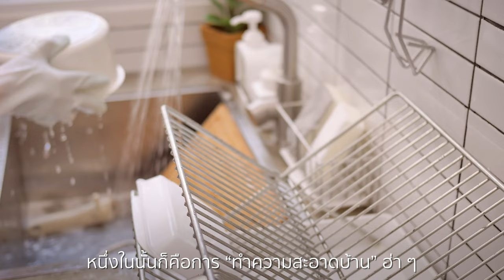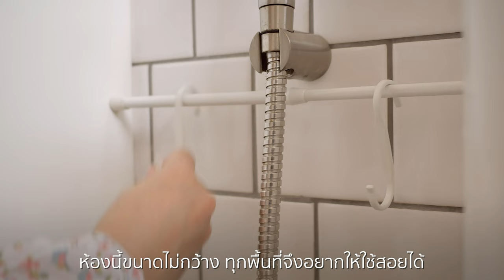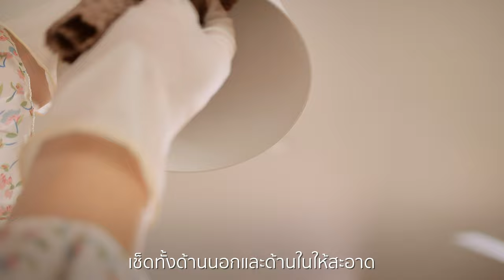Big Cleaning Day | วันทำความสะอาดบ้านครั้งใหญ่ให้สดใสรับสิ่งดีๆ ✨ | Vlog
เริ่มต้นปี 2023 กับการทำความสะอาดบ้านครั้งใหญ่
ให้สะอาดสดใสรับสิ่งดี ๆ ต้อนรับสมาชิกใหม่ด้วย
“เครื่องดูดฝุ่นไร้สาย Hitachi PV-XH850M”
ดีไซน์สวย เข้ากับบ้าน

ทำอาหารเช้าง่าย ๆ ด้วยเมนู ”ไข่กระทะ” จากนั้นเช็ด
ทำความสะอาดบ้านและเคาน์เตอร์ครัวแบบง่าย ๆ
ด้วยเบคกิ้งโซดา ล้างห้องน้ำบนชั้นสองของบ้านให้สะอาดวิ้ง
และจัดเก็บของตกแต่งจากเทศกาลคริสมาสต์

หรือซื้อสินค้าออนไลน์ Hitachi E-Store
📍สนใจซื้อสินค้าได้ที่ร้านค้า
และตัวแทนจำหน่ายฮิตาชิที่ร่วมรายการ
ทั้ง 2 ช่องทาง